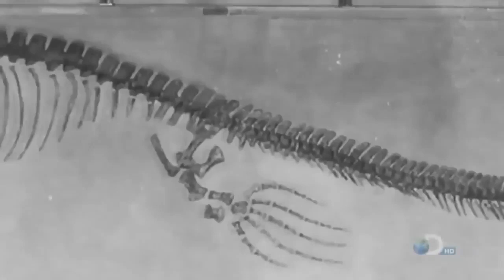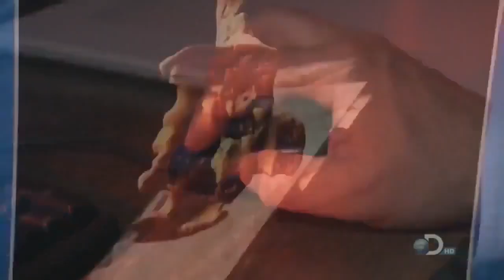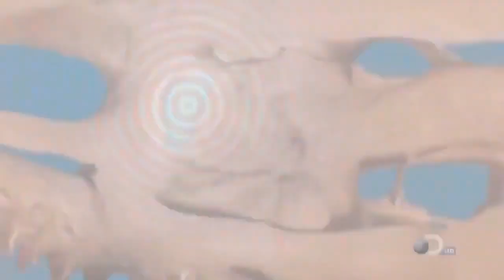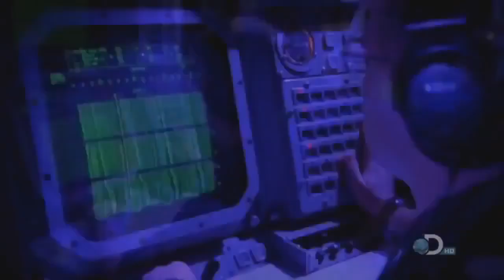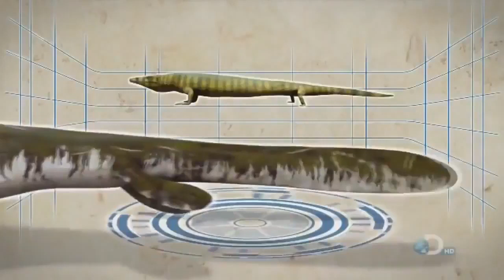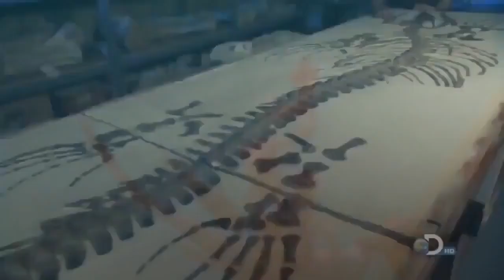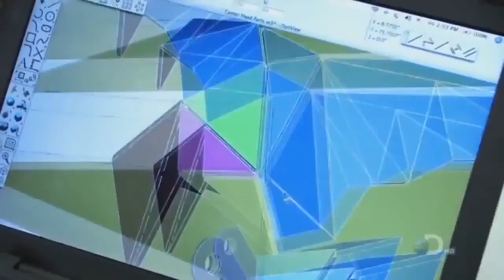T Rex of the Deep Mosasaur Documentary